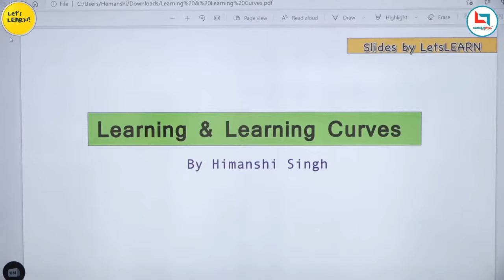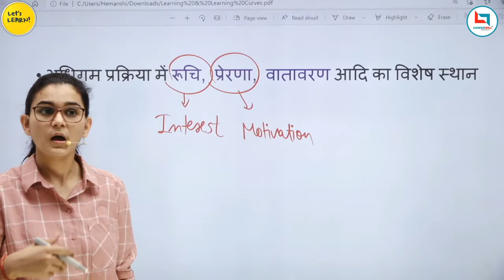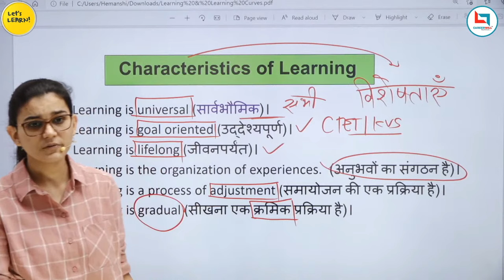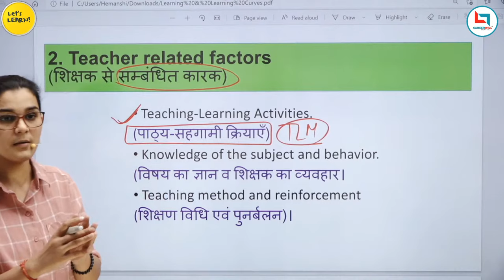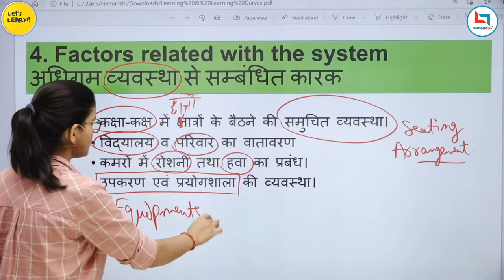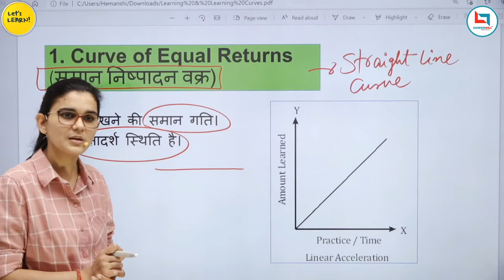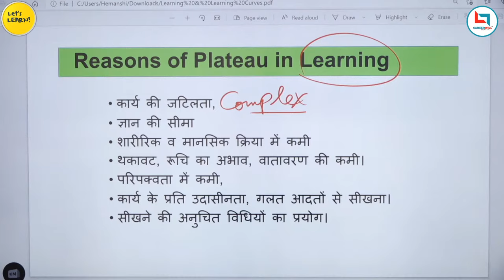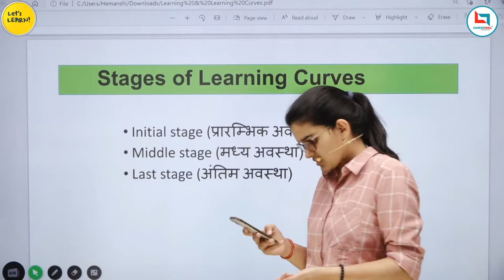Pedagogy Special Batch-02 by Himanshi Singh | Learning & Learning Curves | Class-01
In this video, we'll be discussing the learning chapter of Child Development and Pedagogy for all the teaching exams such as  CTET/STET/REET and complete details of this Pedagogy special batch.

✅ Registration starts on 1st April @ 7pm